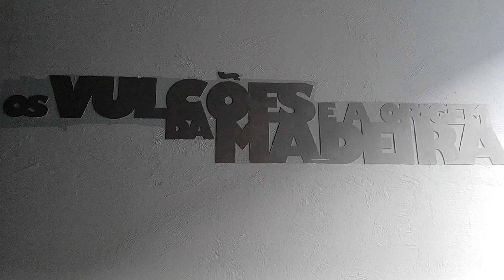Sao vincente volcanic caves museum 2023